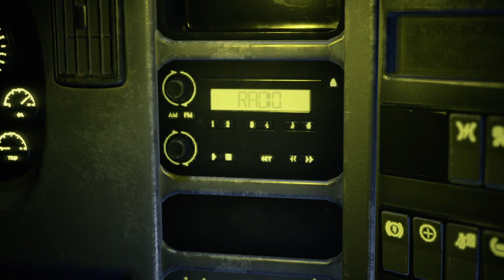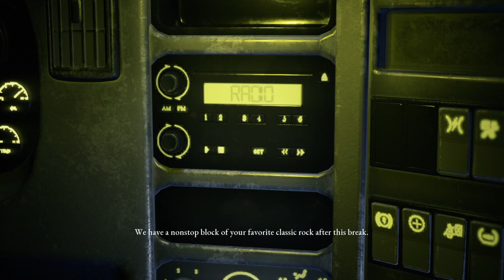Thus the end of Du´Met